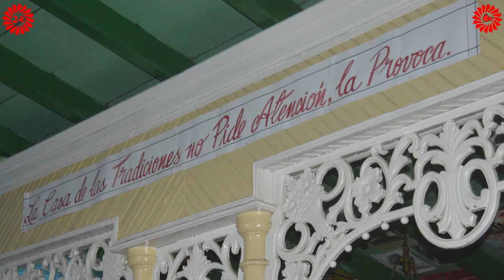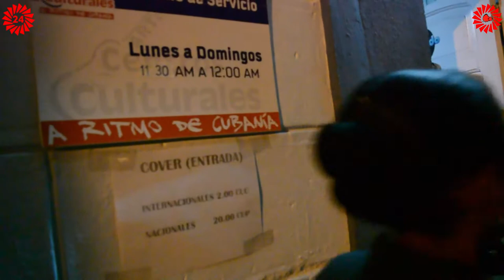CASA DE LAS TRADICIONES RUDY Y ALFREDO EN LA PEÑA DEL RECUERDO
Todos los domingos por la tarde la Casa de las Tradiciones en el Tivolí de Santiago de Cuba, a partir de las 4 de la tarde la comunidad musical se reune en La Casa de la Tradiciones entorno a la guitarra de Rudy y la voz de Almenares y sus amigos y amigas